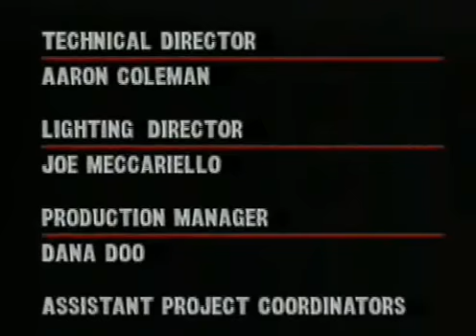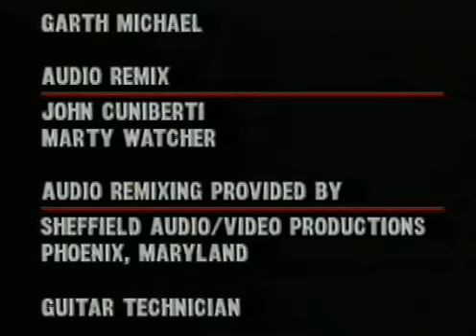Combat Tour - The Ultimate Revenge 2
Split DVD / video, Combat
1989

Forbidden (US)
1. Feel No Pain
2. As Good As Dead
3. Through Eyes Of Glass
4. Chalice Of Blood

Faith or Fear
5. Punishment Area
6. What Would You Expect
7. CDS
8. Time Bomb

Death
9. Left To Die
10. Pull The Plug
11. Forgotten Past
12. Denial Of Life

Dark Angel (US)
13. The Death Of Innocence
14. The Burning Of Sodom
15. Death Is Certain (Life Is Not)
16. No One Answers

Raven (UK)
17. Lay Down The Law
18. Into The Jaws Of Death
19. You Got A Screw Loose
20. Gimme A Break

Total playing time: 01:35:31